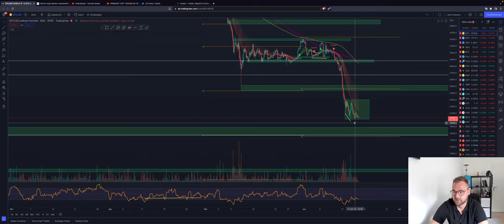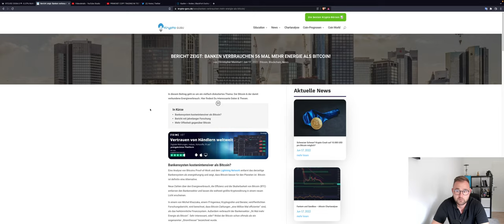⚠️BITCOIN UNTER DRUCK⚠️ BUY OR SELL? MÖGLICHE BODENBILDUNG? VET XRP UNI ETH Chartanalyse News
Timesteps:
00:00 Abo, Kommentar & Like nicht vergessen
00:30 Bitcoin
04:00 Ethereum
05:00 Ripple